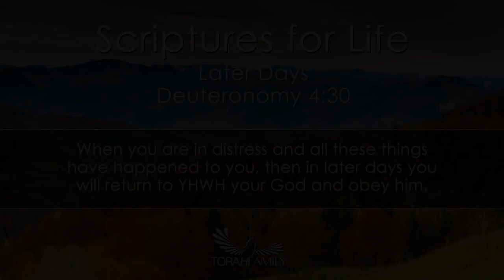Scriptures for Life | Later Days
Daily devotion for November 18 (2 min)

Deuteronomy 4:30
When you are in distress and all these things have happened to you, then in later days you will return to the LORD your God and obey him.